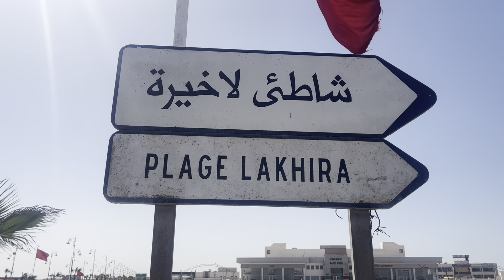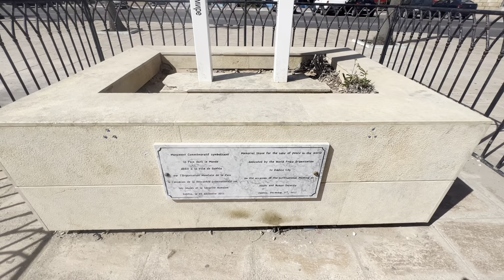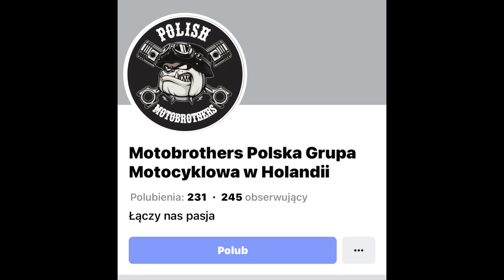SAHARA ZACHODNIA: MALOWNICZA DAKHLA – CO WARTO ZOBACZYĆ?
Dakhla, oaza na skraju Sahary Zachodniej, to miasto, które przyciąga turystów swoim wyjątkowym urokiem. Od turkusowych lagun i białych plaż po barwne uliczki i targi – to miejsce zachwyca różnorodnością krajobrazów i kulturą. Zobacz, co warto odwiedzić w tym niezwykłym zakątku świata, odkryj miejsca, których nie znajdziesz w przewodnikach, i poznaj lokalne atrakcje, które sprawiają, że Dakhla jest prawdziwym klejnotem Sahary.

Zachęcamy Was do wsparcia naszego projektu na Patronite i Revolucie – każda pomoc przyczynia się do tworzenia jeszcze bardziej inspirujących treści! Dzięki Wam możemy odkrywać nowe miejsca i dzielić się tymi wyjątkowymi chwilami. Dziękujemy za Wasze wsparcie!

Konto · Euro
Odbiorca
Jozef Ryszard Jagielski
IBAN
LT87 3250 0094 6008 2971
Kod BIC/SWIFT
REVOLT21

Nazwa i adres banku
Revolut Bank UAB
Konstitucijos ave. 21B, 08130, Vilnius, Lithuania